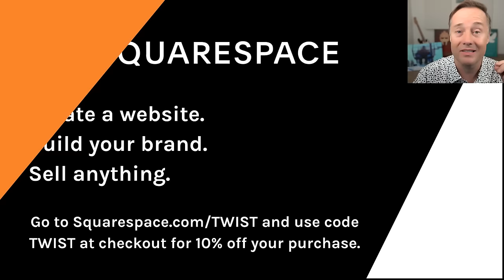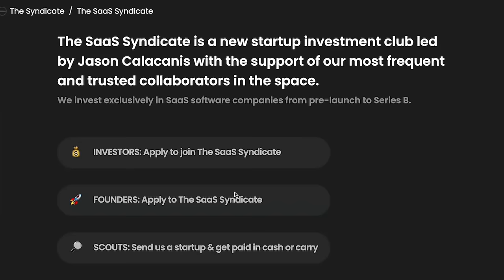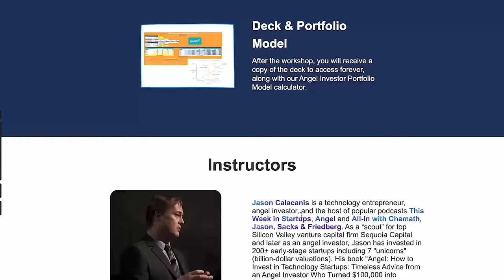Doug Leone of Sequoia Capital: global growth, legendary companies & the evergreen fund | E1403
00:00 Jason intros today’s legendary interview w/ Doug Leone of Sequoia Capital
01:14 When Doug Leone got his start
11:00 Squarespace - Use offer code TWIST to save 10% off your first purchase of a website or domain at
12:23 The impact selling secondary shares has on founders
15:43 “The founder’s job is to make the receptionist rich”
21:14 First Republic Bank - Discover what a long-term financial relationship can do for you. Visit today to learn more.
22:15 Mentoring the next generation of investors
30:51 Linode - Apply to their Rise program for founder-led, early-stage startups and get 3 years of discounts at
31:58 Sometimes incredible companies make the founder
34:07 The greatest founders Doug has worked with
46:30 Providing companies with a running start, but not doing too much
53:10 Investing in China
57:15 Entrepreneurship in Europe
01:11:06 “Hope is not a plan. Let’s make a plan.

Thanks to our partners:
First Republic Bank - Discover what a long-term financial relationship can do for you. today to learn more.
Linode - Apply to their Rise program for founder-led, early-stage startups and get 3 years of discounts